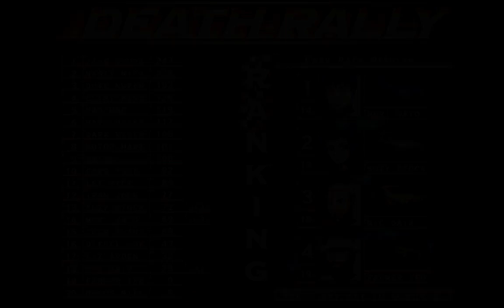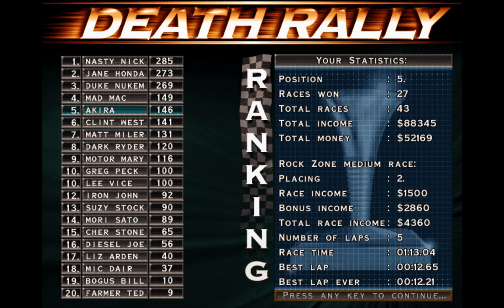Death Rally I love to ride 2